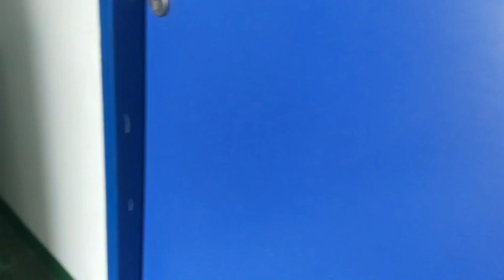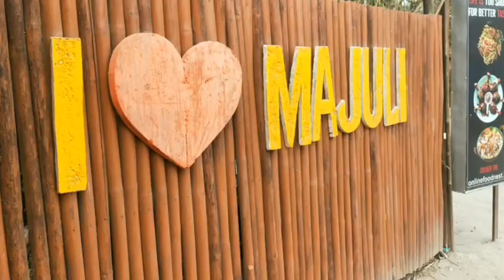Visit Majuli.. Brahmaputra